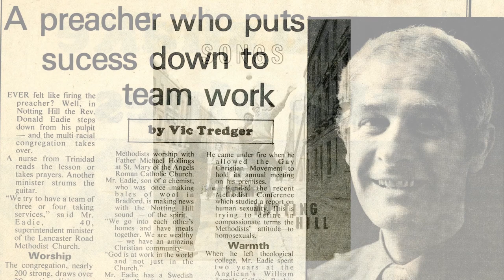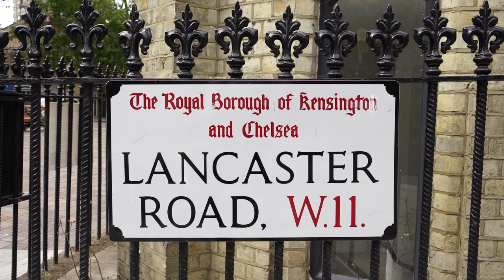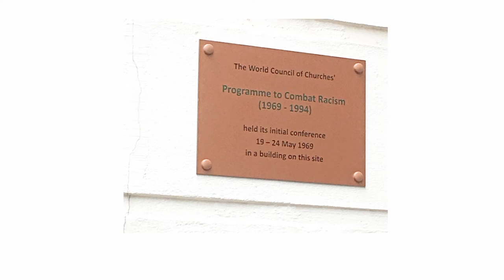The Caribbean Contribution – The Story of Notting Hill's Methodist Church | Black History Month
Should you need support or wish to talk about the issues raised, please speak to a member of our Equality, Diversity and Inclusion team:

With thanks:
This film features content from the book 'The Caribbean Contribution - Stories from Notting Hill Methodist Church' by Claudius Steven and others. Our thanks to those who contributed.

In the 1970's The Methodist Church became a focal point for Caribbean identity in Notting Hill, bringing together many who had come to London as part of the Windrush generation.